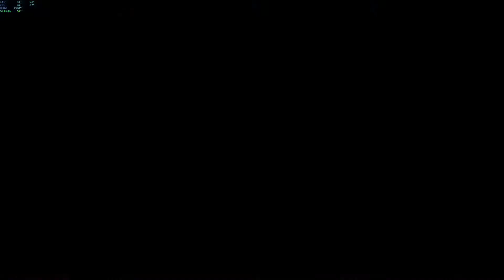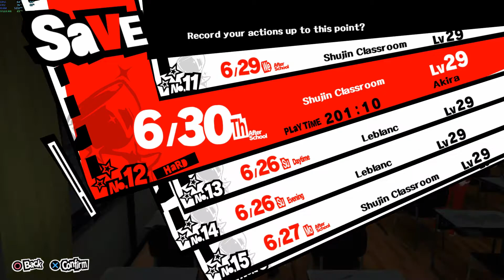Persona 5 - Part 41 - ★ Seiten Taisei ★